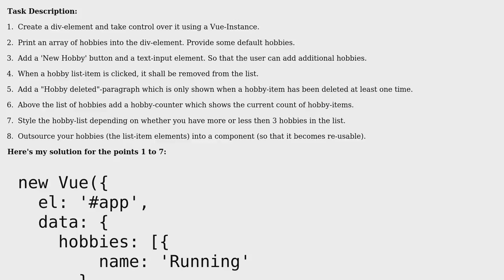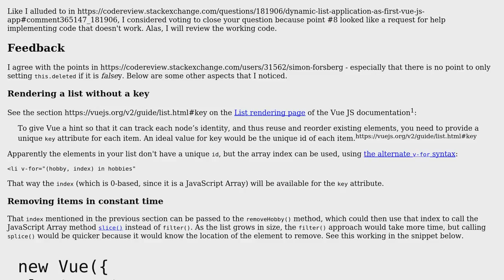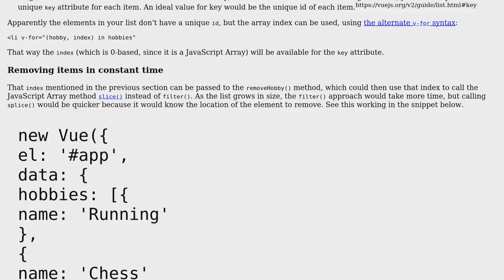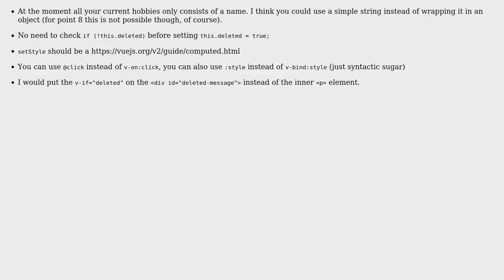Dynamic List Application as first Vue.js App (2 Solutions!!)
Dynamic List Application as first Vue.js App

With thanks & praise to God, and with thanks to the many people who have made this project possible! | Content (except music & images) licensed under CC BY-SA | Music | Images & others | With thanks to user Simon Forsberg user SAM OnELA user michael.zech and the Stack Exchange Network Trademarks are property of their respective owners. You are responsible for your own actions.